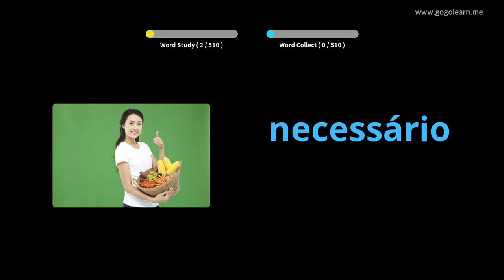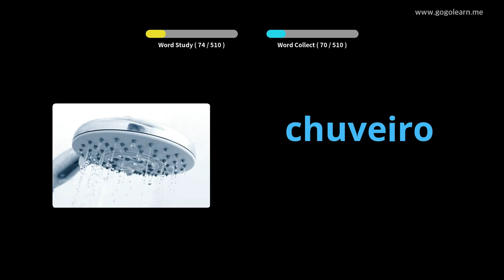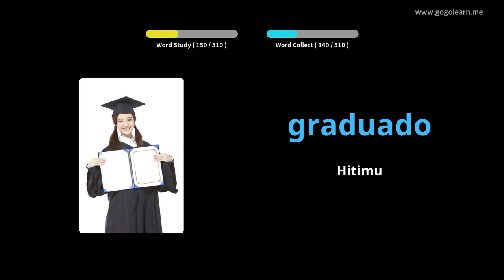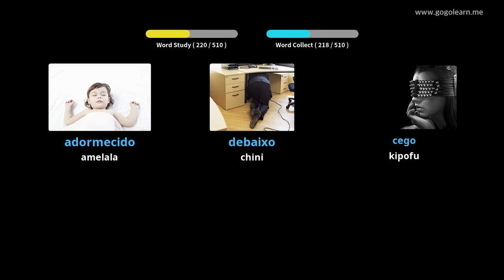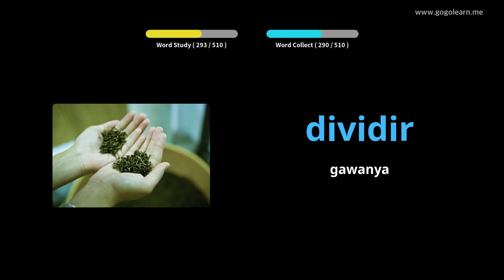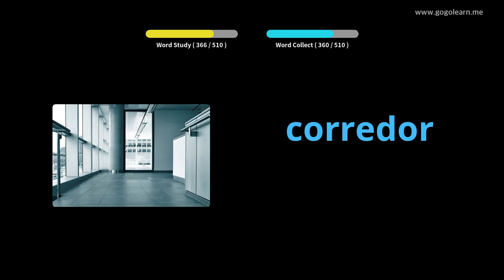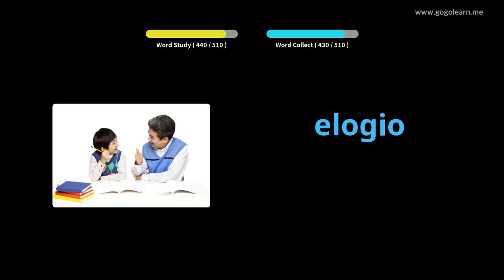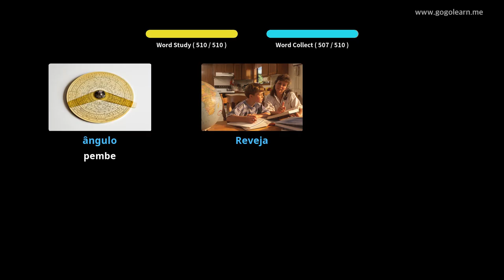Shule ya Msingi ya Ureno | Golearn